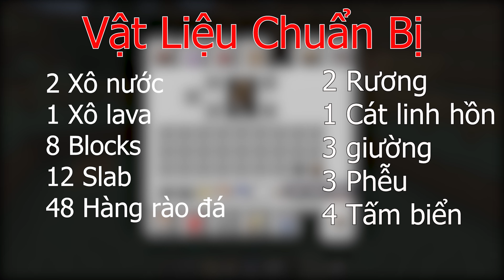Máy Farm Sắt Đơn Giản Nhưng Hiệu Qủa | Nho Trùm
Dưới đây là thông tin của mình:

🔰 Fanpage:
🔰 Nhóm Minecraft:

Techcombank:    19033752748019 ( TRAN NHO DOAN)
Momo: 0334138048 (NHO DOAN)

► If any owners has an issue with any of the uploads please get in contact  and it will be deleted immediately. Thank you for your coopertation. ✔Nếu có bất cứ vấn đề liên quan đến bản quyền nội dung, hình ảnh... các bạn vui lòng liên lạc mình theo địa chỉ  để giải quyết nhé. Mình sẽ cùng nhau làm việc nhanh và trên tinh thần hợp tác nhất có thể.
© Bản quyền thuộc về Nho Trùm